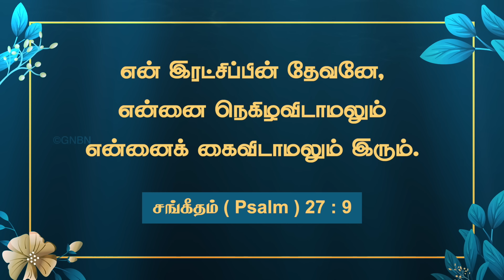Walk with Jesus | Bro. Mohan C. Lazarus | April 19